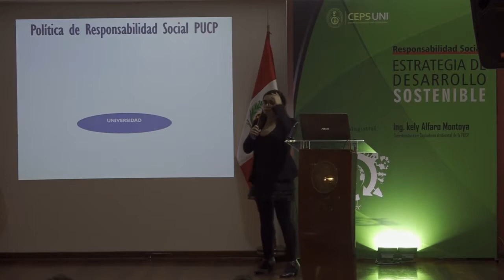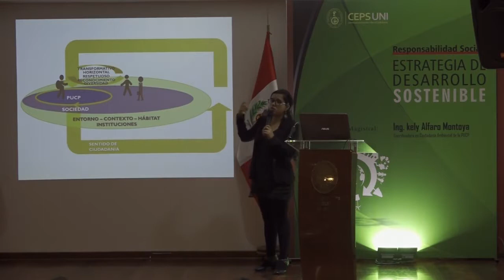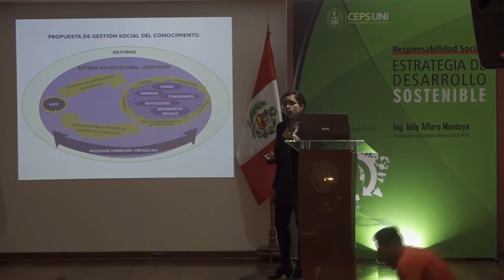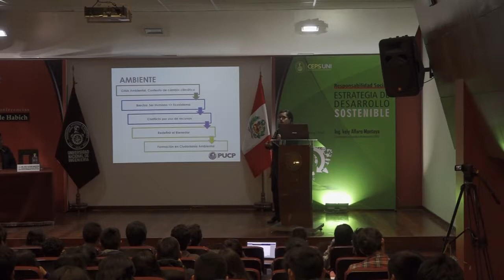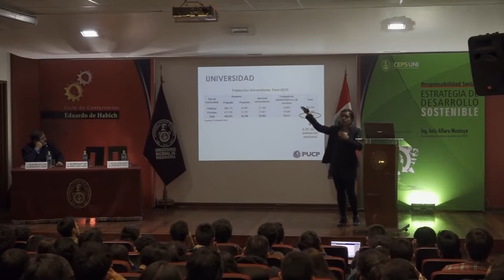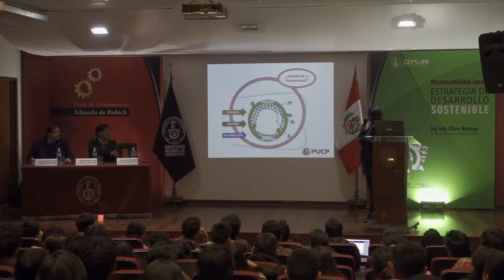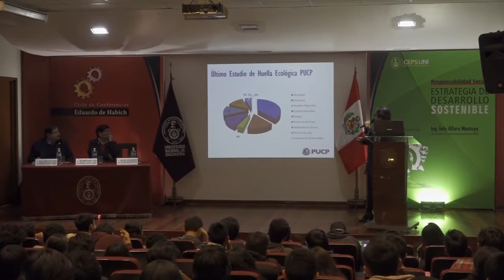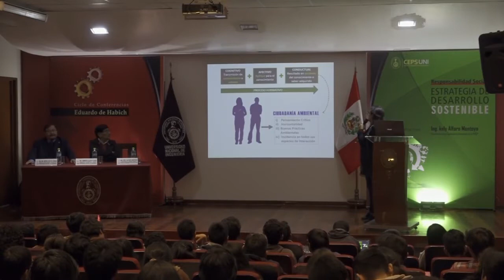Conferencia Magistral: Responsabilidad Social: Estrategia de Desarrollo Sostenible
Conferencia magistral de la Ing. Kely Alfaro Montoya, Coordinadora en Ciudadanía Ambiental de la PUCP y egresada de la FIECSS-UNI, implementando del Plan Anual de Responsabilidad Social Universitaria de la UNI.